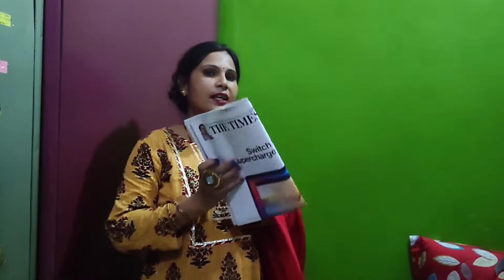वैष्णो देवी यात्रा पर क्या लेकर जाए Vaishno Devi Yatra~Thing To Carry to Vaishno Devi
Sri Mata Vaishno Devi Yatra 2021 with my laddu gopal ~Important Thing To Carry to Vaishno Devi full Information

All important things to carry while yatra in this vlog

DO LIKE
AND
TO
THIS
CHANNEL

srtyagivlogIf You Like This Video
Do Like 👍